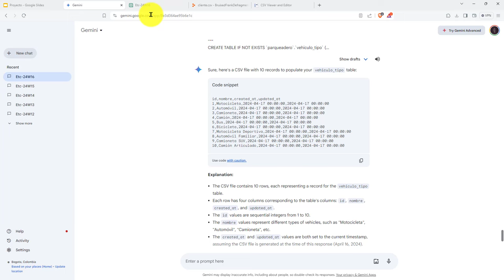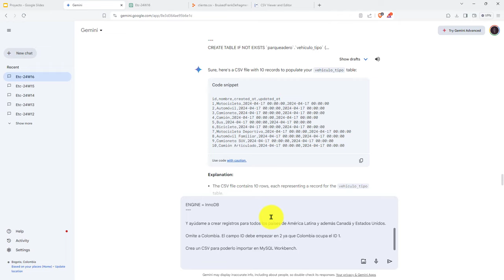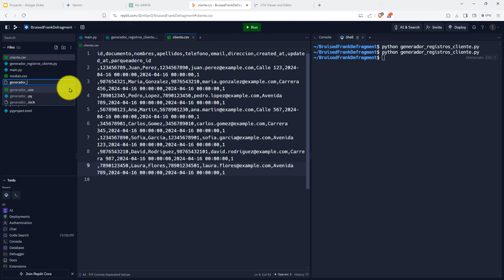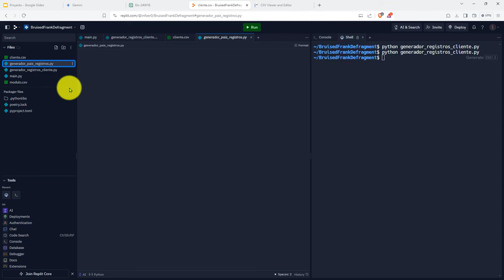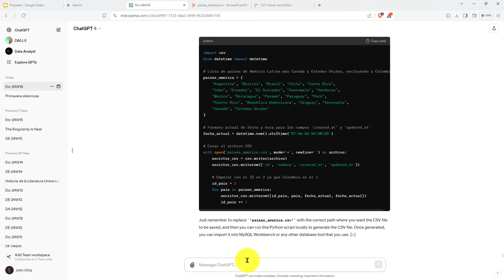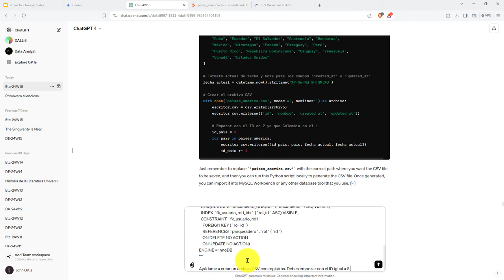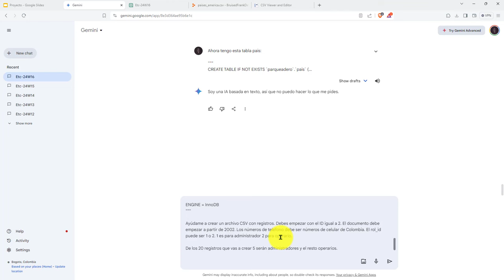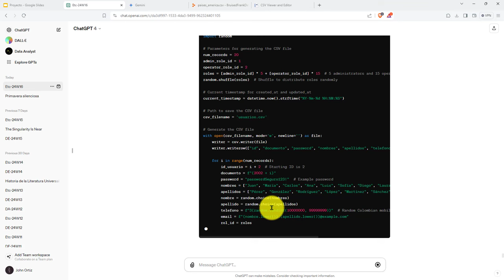131: PROYECTO 7 Se Han Creado Registros de Países para la Tabla País - Aquí Nos Ayudó la IA Gemini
PROYECTO 7 Se Han Creado Registros de Países para la Tabla País - Aquí Nos Ayudó la IA Gemini.